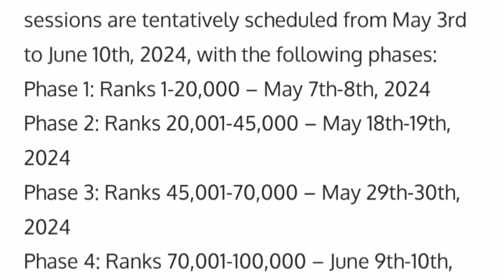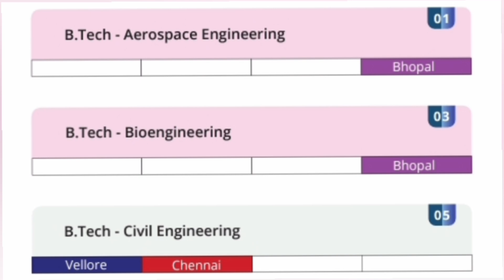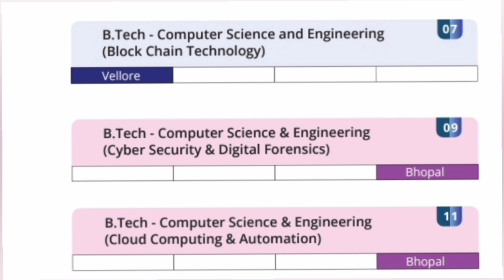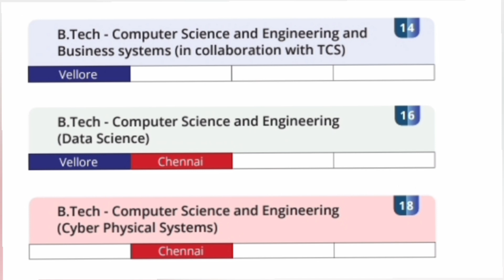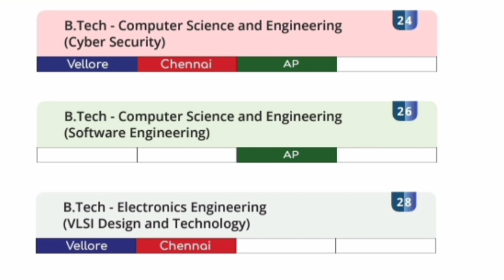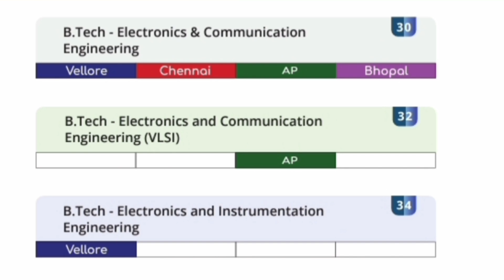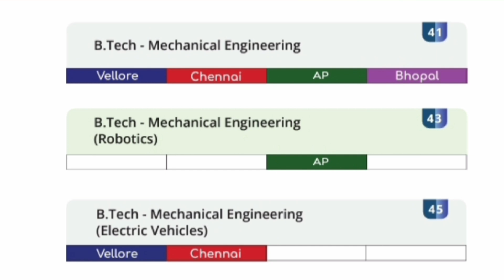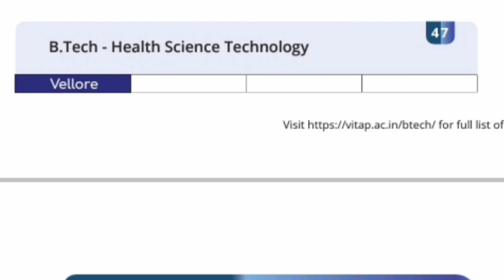Vit counselling process|VIT vellore|VIT rank vs branch|VIT cutoff 2024|VIT marks vs rank|VITEEE 2025